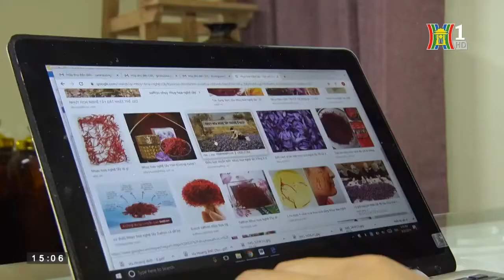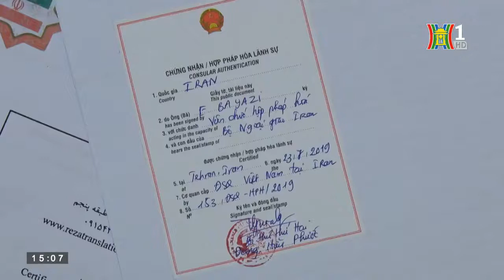Hanoi TV khuyến cáo người tiêu dùng chỉ Mua Saffron Bahraman Chính Hãng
Hanoi TV khuyến cáo người tiêu dùng Saffron: Chỉ mua Saffron chất lượng cao của đơn vị nhập khẩu độc quyền, được hãng Bahraman bảo lãnh, đầy đủ giấy tờ chặt chẽ.